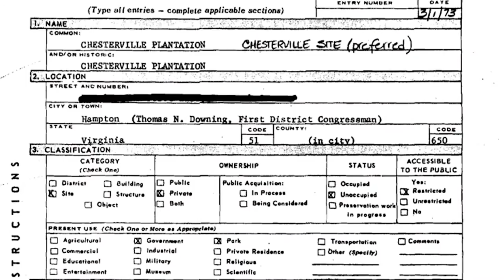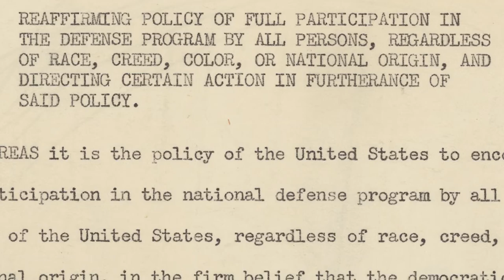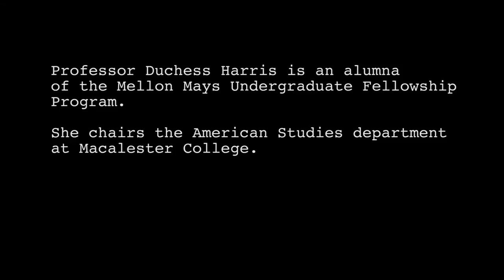Granddaughter of NASA "Hidden Figure," Duchess Harris, shares story of Miriam Mann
Professor Duchess Harris, Chair of the American Studies department at Macalester College and alumna of the Mellon Mays Undergraduate Fellowship (MMUF), shares the story of her grandmother Miriam Mann, one of NASA's earliest "hidden figures."

Produced by The Andrew W. Mellon Foundation